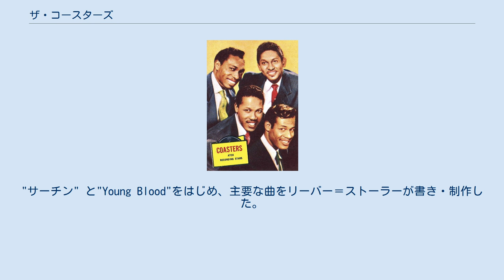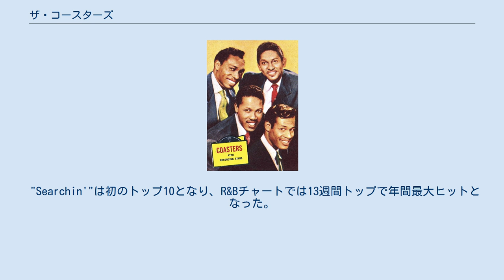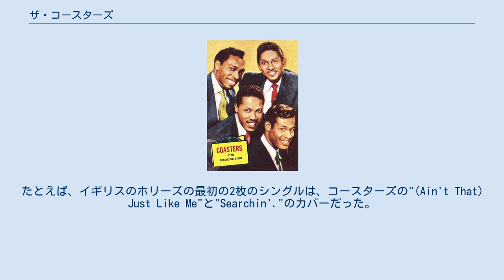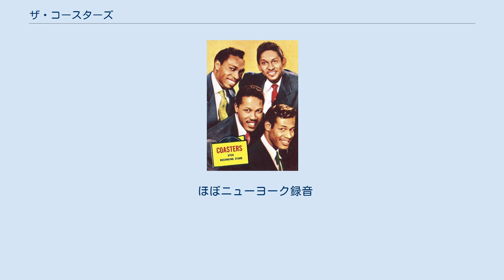ザ・コースターズ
コースターズ1957年 ザ・コースターズ (The Coasters) はアメリカ合衆国のリズム・アンド・ブルース/ロックンロールのヴォーカル・グループで1950年代後半に活躍した。
"サーチン" と"Young Blood"をはじめ、主要な曲をリーバー＝ストーラーが書き・制作した。
 1955年結成。
元の構成員はカール・ガードナー、ビリー・ガイ、ボビー・ナン、レオン・ヒューズとギターのアドルフ・ジェイコブス。
 ガードナーとナンのいたロサンゼルスのグループ、ロビンズから生まれた。
 リーバー＝ストーラーはSpark Recordsを設立、1955年にロビンスの5枚目"Smokey Joe's Cafe"を制作。
 大ヒットしたためアトランティック・レコードがリーバー＝ストーラーに接近し、独立制作契約を持ちかけた。
ロビンスのうちアトランティックに行きたがったのは二人だけだった。
 1957年ニューヨークに引っ越し。
ナンとヒューズはCornell GunterとWill "Dub" Jonesに替わった。
 彼らはすぐに成功。
ユーモアたっぷりの物語風ヒットを量産。
 デビュー作『ダウン・イン・メキシコ』は1956年にヒット（後にクエンティン・タランティーノ監督の映画『デスプルーフ』サントラに収録）。
 1957年両Ａ面シングル"Young Blood"/"Searchin'"でナショナル・チャートに躍り出る。
 "Searchin'"は初のトップ10となり、R&Bチャートでは13週間トップで年間最大ヒットとなった。
（これらはすべてロサンゼルスで録音）。
 ニューヨーク時代の"Yakety Yak" はキング・カーティスがテナー・サックスで参加し、グループにとって唯一のナショナル・チャート・トップ曲。
 次の"Charlie Brown"は両チャートで2位だった。
 その後、"Along Came Jones," 、後にローリング・ストーンズがカバーした"Poison Ivy" "Little Egypt (Ying-Yang)."などが続いた。
 1966年にコロンビアと契約。
ヒットが出なくなった。
 1987年、ロックの殿堂入り。
 2007年、コースターズのアトコでの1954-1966年のシングル完全コレクションがRhinoによる丁寧な編集で4枚組"There's A Riot Goin' On: The Coasters on Atco" (Rhino RHM2 7740)として発表。
 彼らの曲はビートルズをはじめとするおびただしい数の白人ロック音楽家たちのレパートリーとなった。
たとえば、イギリスのホリーズの最初の2枚のシングルは、コースターズの"(Ain't That) Just Like Me"と"Searchin'."のカバーだった。
 ロビンズThe Robinsのシングル ザ・コースターズ (リードはCarl Gardner, Bobby Nunn, Billy Guy, Leon Hughes) リード: CG-Gardner; BN-Nunn; BG-Guy (ロス, シカゴ*, ニューヨーク**) (Gardner, Guy, Will Jones, Cornell Gunter) leads: CG-Gardner; BG-Guy; WJ-Jones, CoG-Gunter (New York) stereo version of Charlie Brown on SD 6132 has CG, CoG separated in stereo A-side also issued as Clothes Line (Wrap It Up) (Gardner, Guy, Jones, Earl Carroll) leads: CG-Gardner; BG-Guy; WJ-Jones; EC-Carroll (New York, Los Angeles*) (Gardner, Guy, Carroll, Ronnie Bright) Carl Gardner & The Coasters (Gardner, Carroll, Bright, Jimmy Norman) (Complete recordings 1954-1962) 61曲 (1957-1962年) 49曲。
別テイク、アルバム曲、完全未発表録音をふくむ。
 ほぼニューヨーク録...